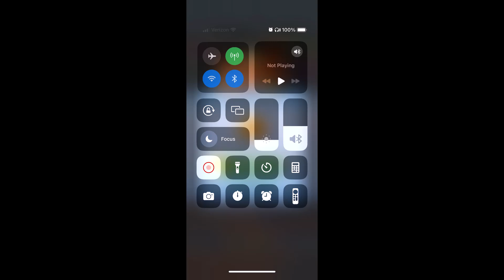Subway Surfers #1171: Mystery Hurdles #79: Mumbai #1/3 in New Orleans 2024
Let the good times roll with the Crew and join the spellbinding run through New Orleans!
- Bunch of new content: feel the rhythm with Ozzy or embrace the mystique with Pins. Discover Pink in her Witchcap Outfit and Swamp Mystery Morgan, as well as 3 new powered-up Boards.
- Go back to school in style - look-out for a super special challenge this season!
- Super special offers and gifts await for you this season; find special Summer Deals and awesome bundles to complete your collections.

The Subway Surfers World Tour goes green in colorful Mumbai!
- Meet Alia and surf through vibrant streets on the new Aero Fish Board
- Team up with Mala, the spirited environmentalist, and drift through Mumbai on the lovely Maple Leaf Board
- Explore lush forests with Andy in his new Great Outdoors Outfit
- Complete the Play 2 Plant Challenge in New York to help plant trees in the Subway Forest and unlock the Leaf Board for free